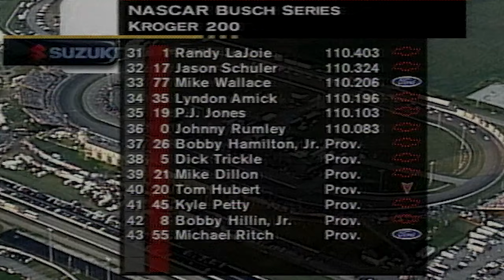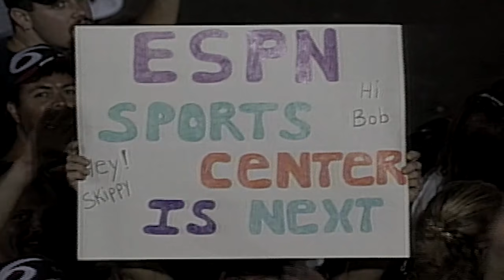2000 KROGER 200 from Lucas Oil Raceway | NASCAR Xfinity Series Classic Full Race Replay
Relive the 2000 KROGER 200 from Lucas Oil Raceway that saw Jeff Green, Jeff Purvis and Ron Hornaday Jr. battle it out in the closing laps in this week's Classic Full Race Replay.

Play every weekend!